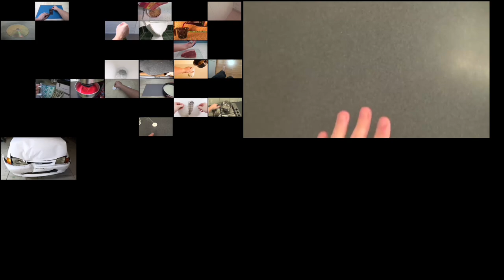Up To Faster 59parison To HowToBasic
(To lazy to add name of the video.)